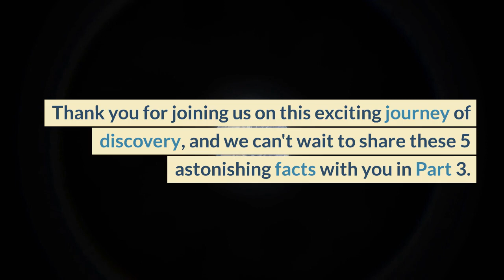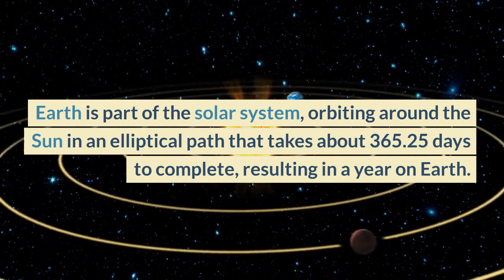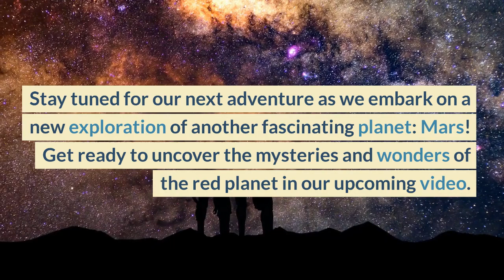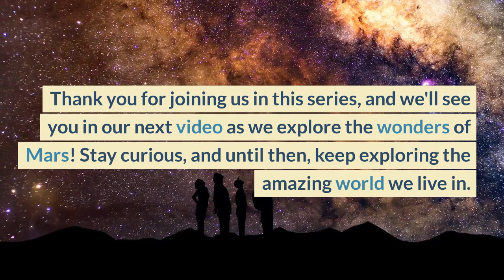Planet Earth: Part Three - 5 astonishing facts you need to know!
In Part 1 and Part 2 of our Earth exploration series, we uncovered 10 astonishing facts about our home planet. But there's still more to discover! In Part 3, we delve deeper into Earth's mysteries and marvels to reveal 5 more mind-blowing facts. From the ozone layer protecting life on Earth to the diverse climate and geologic history, Earth continues to amaze. Don't miss out on our upcoming video where we embark on a new adventure to explore the wonders of Mars. Stay curious and keep exploring the amazing world we live in!

In this video we’ll walk you through 5 Astonishing Facts About:

Fact #1: Earth's life-saving ozone layer
Fact #2: Shooting stars adorn Earth's skies
Fact #3: Earth's diverse climates, nature's masterpiece
Fact #4: Earth's ancient history, billions strong
Fact #5: Earth's celestial dance, year-round orbit

Other Playlists and Videos

About Our Channel:

Welcome to our out-of-this-world YouTube channel! Our mission is to take you on an epic journey through the cosmic wonderland of the solar system. From the fiery depths of the sun to the icy expanse of Pluto, we've got your celestial fix covered.

But this isn't your average space channel. We're all about making learning about the solar system as fun, exciting, and mind-blowing as possible. Get ready to have your mind blown by fascinating facts, stunning visuals, and mind-boggling mysteries that will keep you on the edge of your seat.

Whether you're a seasoned astronomer or a newbie stargazer, our channel has something for everyone. Join us for a cosmic adventure that will take you to the far reaches of the universe and back. So sit back, buckle up, and prepare to blast off with us!